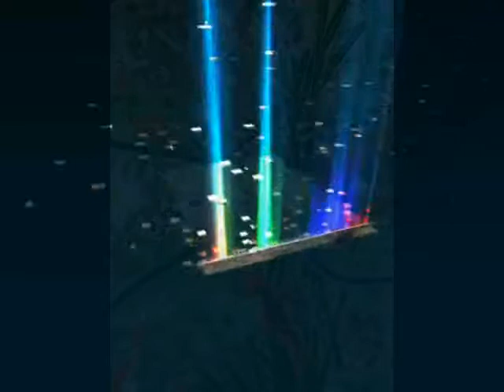Pure Tones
"Je hais le mouvement qui déplace les lignes,
Et jamais je ne pleure et jamais je ne ris."
(Charles Beaudelaire-La Beauté)

(Fleurs du mal)